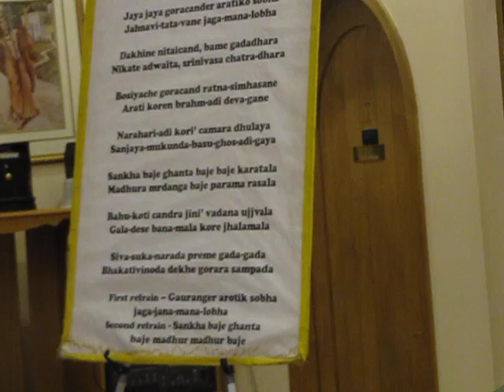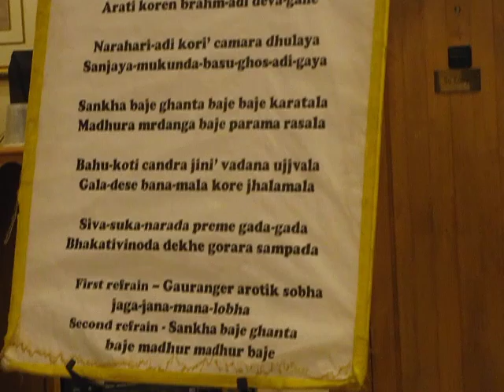Aarti @ ISKCON Temple Phoenix